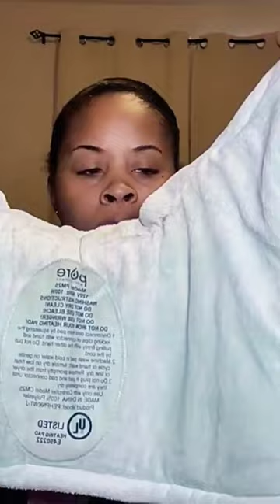Neck pain GONE! 🤤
You have neck and shoulder pain but the normal heating pad is not giving you the pain relief you need? This weighted heating pad specifically made for your neck and shoulders is just what you need.

Prime Student 6-month Trial

About the channel:
Pretty Honest Reviews is your favorite product review, unboxing, and haul channel designed to help women discover products that simplify and satisfy life.

Here I do honest reviews from the biggest categories of the everyday lives of women. Beauty, health, home, cleaning, and on the go.

Unboxing, testing, and my honest review are on products from Amazon, Walmart,  Costco, Dollar tree and so many more places.

I test so you don't have to.

Always seek the advice of your physician or other qualified healthcare professional with questions you may have regarding your medical condition.